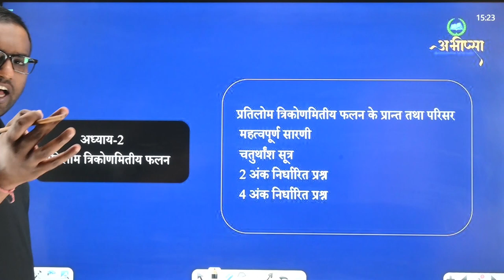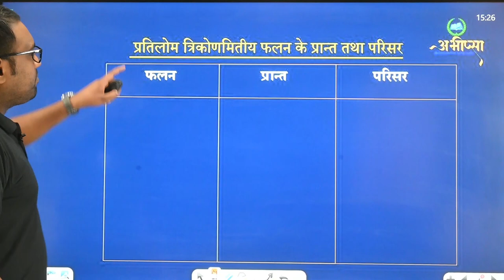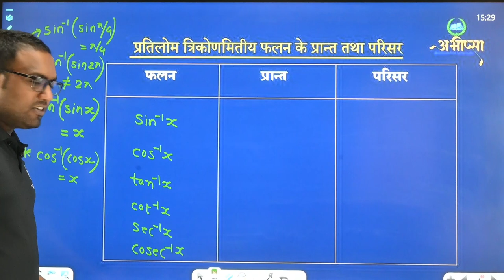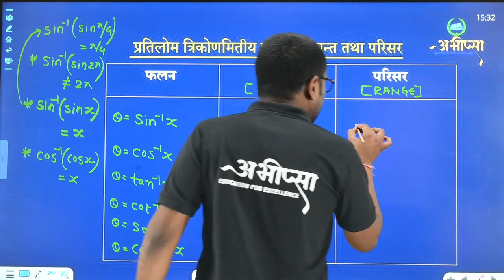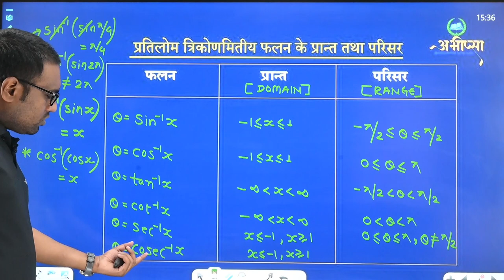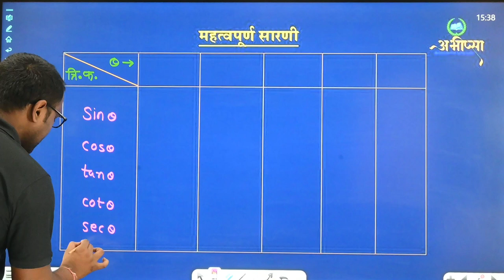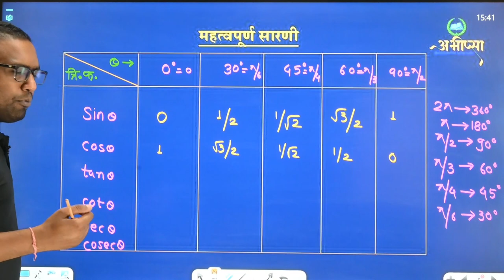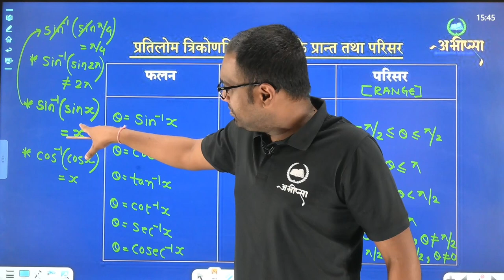प्रतिलोम त्रिकोणमितीय फलन | अध्याय 2 | भाग 1 | Lecture 1 | कक्षा 12 वीं | Class 12th | CG Board